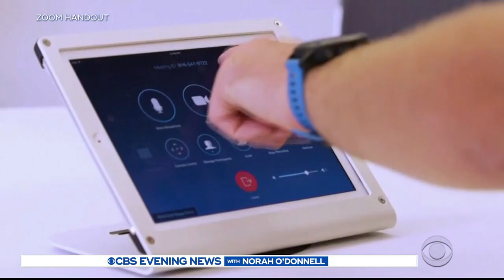Zoom hit by widespread outages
Zoom video, classes and virtual meetings were halted for several hours on Monday after being hit with outages.